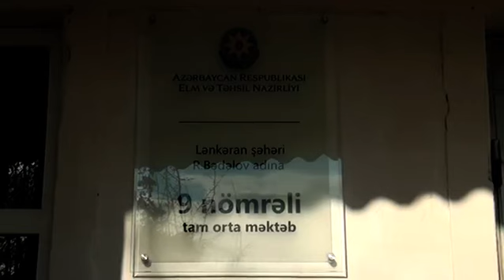Şagirdlərin yeni məktəbə köçürülməsi planlaşdırılıb.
Bildiyiniz kimi, ötən həftə Lənkəran şəhəri 10 nömrəli tam orta məktəbin fəaliyyəti Lənkəran şəhəri 2 və 4 nömrəli tam orta məktəblərdə təşkil edilmişdir. Şagirdlərimiz hazırda həmin məktəblərdə öz təhsillərini uğurla davam etdirirlər.

Lənkəran şəhərində təmirə ehtiyacı olan digər bir təhsil müəssisəsi də R.Bədəlov adına şəhər 9 nömrəli tam orta məktəbdir.

Aparılan müşahidələr onu göstərir ki, məktəbin binasının təmirə ehtiyacı olması həmin məktəbdə tədris alan şagirdlərimizin təhsili üçün müəyyən çətinliklər yaradır.

Qeyd olunan problemin aradan qaldırılması üçün Lənkəran-Astara Regional Təhsil İdarəsi tərəfindən mümkün imkanlar dəyərləndirilmiş və Lənkəran şəhəri 9 nömrəli tam orta məktəbin öz fəaliyyətini müvəqqəti olaraq həmin təhsil müəssisəsindən 1 km məsafədə yerləşən A.Məhərrəmov adına Lənkəran şəhəri 7 nömrəli tam orta məktəbdə davam etdirməsi ilkin mərhələdə uyğun hesab edilmişdir.

Məktəbin köçürülməsinin yaxın günlərdə icra olunması planlaşdırılır.
Qeyd edək ki, 495 şagirdin təhsil aldığı Lənkəran şəhər R.Bədəlov adına 9 nömrəli tam orta məktəb 1971-ci ildən fəaliyyət göstərir.

Lənkəran-Astara Regional Təhsil İdarəsi üzrə 2023-cü ildə bir sıra təhsil müəssisələrində əsaslı təmir olmaqla ümumilikdə 90-dan çox təhsil müəssisəsində təmir və tikinti işləri həyata keçirilmişdir.